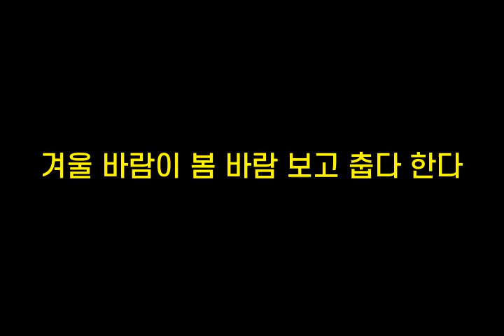기억력향상, 치매예방 초성퀴즈, 속담퀴즈 #208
1. ㅇㅇㅂㄸ어ㅈㄷㅁㅇㅂㄹㅎㄹㄷ
 2. 지ㅅㅇㅁㄱㅊㅇㄷ
 3. ㄱㅇㅂㄹㅇㅂㅂㄹㅂ고ㅊㄷㅎㄷ
 4. ㄴㄴ바ㄷㅍㅎㄷㄴㄴㅂㄹㅍㅎㄹ
 5. ㄷㄹㅊㄴㅁㅇㅊㄴㅁㅇ반ㅇㄷ